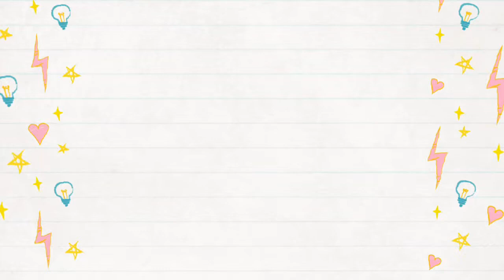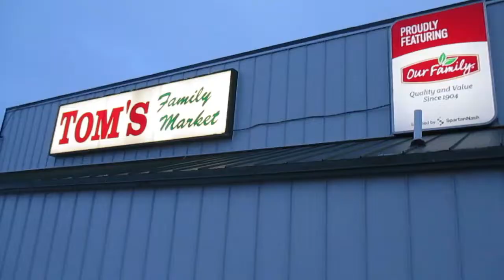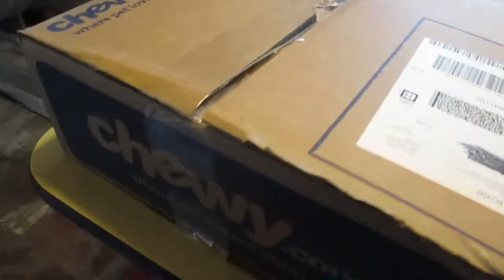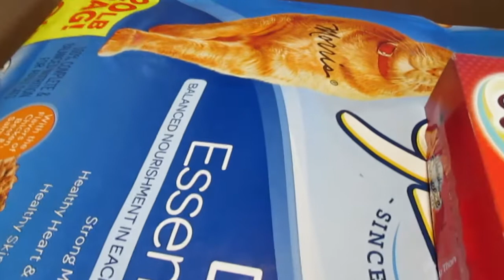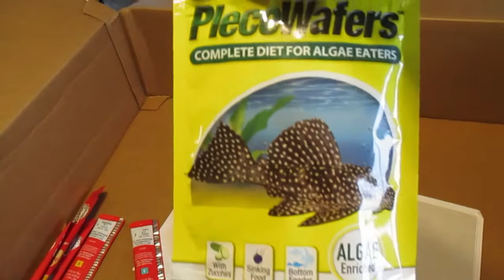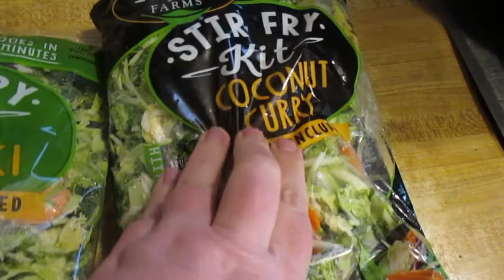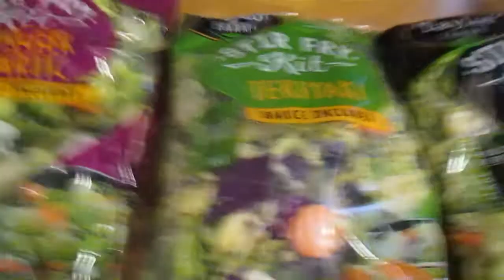Siamese Cat Doesn't Care That His Food Has Arrived!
Whitestorm doesn't care at all that his food has arrived from Chewy, lol!  Also, we go to town,  make lots of good food, try to fix the kitchen, and eat worms!